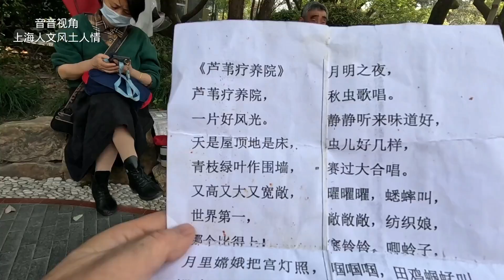邻家姐妹逛人民公园，又听凤凰琴，琴声悠扬